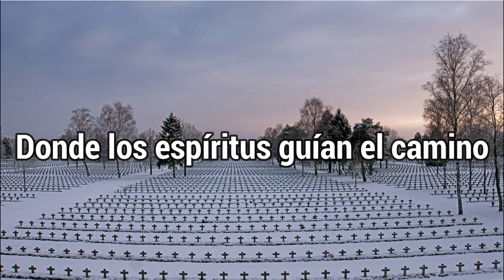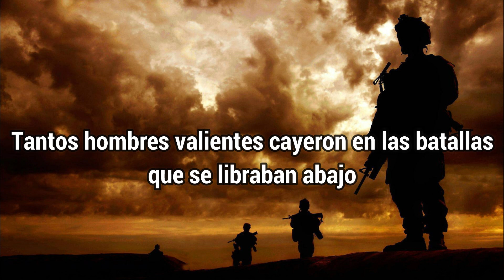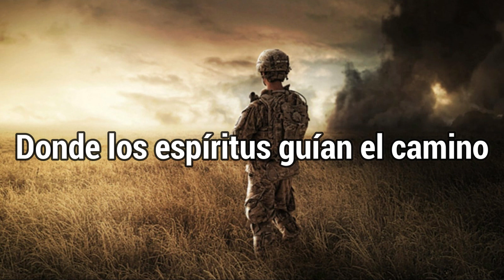Sabaton soldier of heaven sub español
La guerra en el frente alpino luchada entre el Reino de Italia y El imperio Austro-húngaro durante la primera guerra mundial es conocida como Guerra Bianca (Guerra Blanca)  principalmente en los Dolomitas, los Alpes Ortles-Cevedale y los Alpes Adamello-Presanella.

Más de dos tercios de esta zona de conflicto se encuentra a una altitud superior a los 2000 m, llegando a los 3905 m en el monte Ortler.

La canción menciona el Viernes Blanco, un desastre que ocurrió en 1916 cuando una avalancha mató a unos 10.000 soldados austríacos e italianos, y el Col di Lana, apodado la “Montaña de Sangre” debido a la cantidad inusualmente alta de bajas que ocurrieron allí.